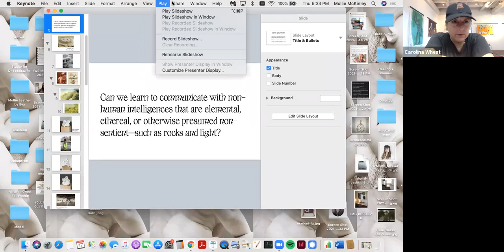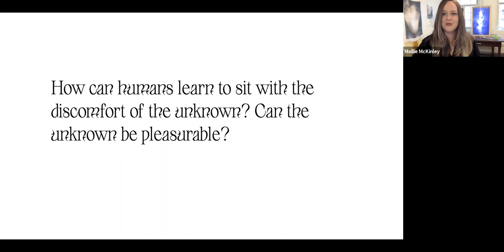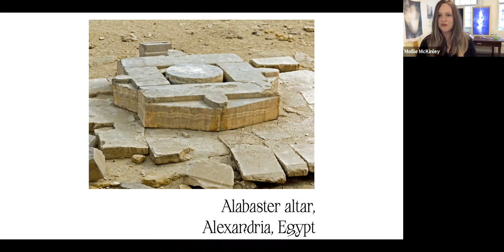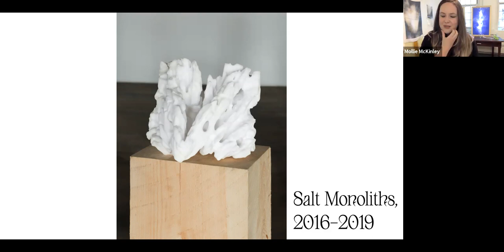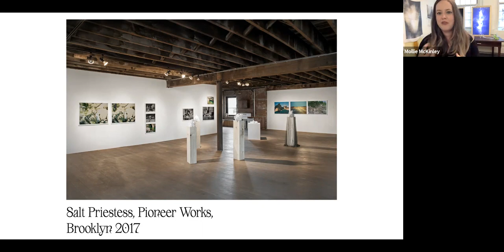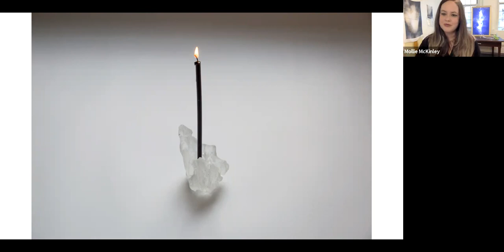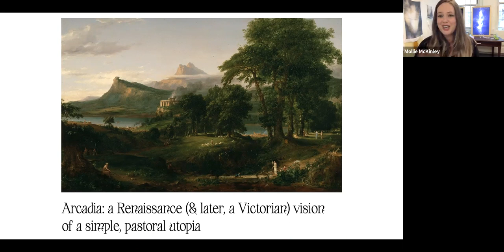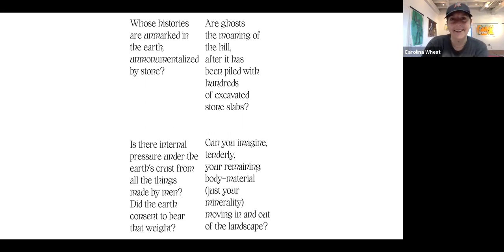Mollie McKinley Live Virtual Artist Interview with Artfare curator, Carolina Wheat on June 17, 2021.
Mollie McKinley’s interdisciplinary work explores relationships between the body and nature, often through photographic tableau performances in remote landscapes. Her practice seeks to physically embody the mysterious and immaterial aspects of the natural world. She works with sculptural materials such as salt, glass, and earth, pursuing alchemical transmutations of time, erosion, and light. Her first large-scale earthwork, "Dune / Shift," was commissioned by the Newburgh Sculpture Project, and opened in July 2019.

Her work has been exhibited at Pioneer Works; Independent Curators International; the Samuel Dorsky Museum of Art; Anthology Film Archives; the MoMA Pop Rally; Baxter Street/CCNY; Field Projects; SPRING/BREAK Art Show; the NY Art Book Fair at P.S.1; Momenta Art; Ethan Cohen Fine Arts; Anna Kustera Gallery; Dimensions Variable Gallery; Matteawan Gallery; and others. She studied photography at Bard College. She is a former co-director of The School of Making Thinking, and was a 2018 Fellow at the Creative Glass Center of America/Wheaton Arts. She was the visiting teaching artist at the Dia: Beacon for 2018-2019, and is currently an MFA candidate in sculpture and glass at Alfred University.